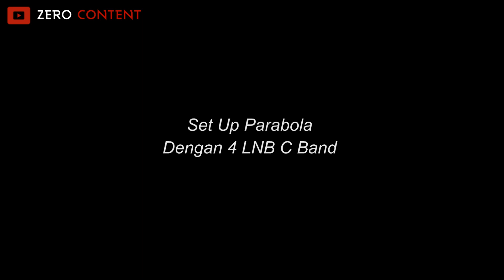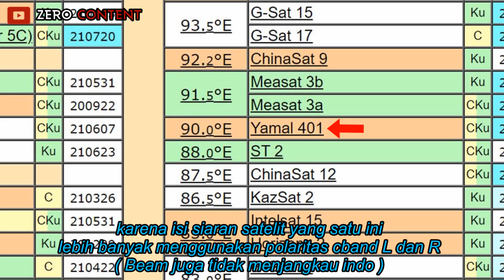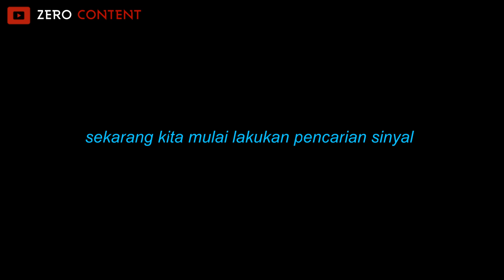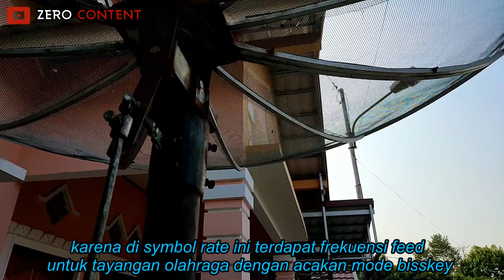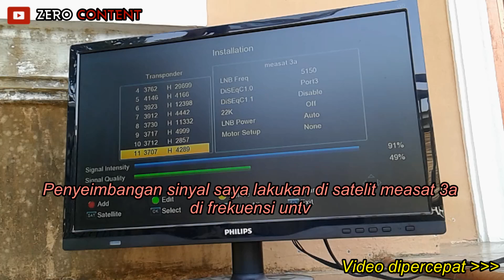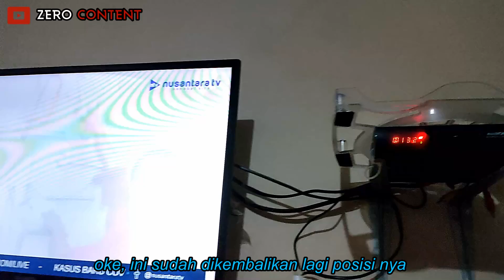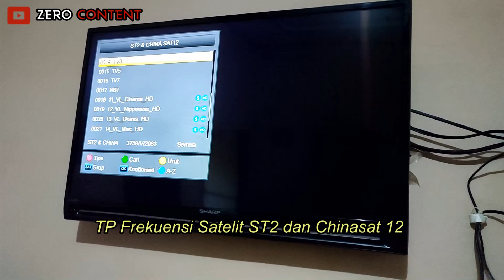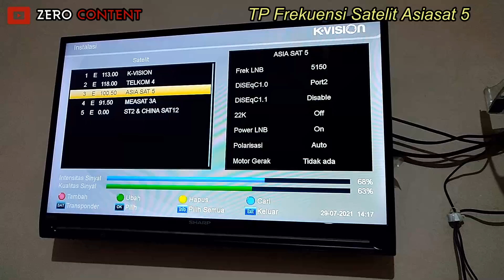Cara Menggabungkan 4 lnb | Tracking satelit telkom 4, asiasat 5, measat 3, dan 2 SATELIT DI 1 LNB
Combining telkom 4, asiasat 5 and measat 3 | measuring LNB distance and LOCK 2 SATELLITES AT 1 LNB

How to Combine 4 lnb | telkom 4, asiasat 5, measat 3, and 2 satellite tracking on 1 LNB

port 1 telkom 4
port 2 asiat 5
port 3 measat 3a
port 4 uses regular cband lnb, but we will try to lock 2 satellites at once, is that possible???

watch and watch the video until it's finished

how to measure LNB distance,
4 any satellite lnb,
how to install 4 lnb net satellite dish,
telkom 4 asiasat 5 measat,
telkom 4 asiasat 5,
distance lnb telkom 4 and asiasat 5,
telkom 4k vision,
tracking telkom 4 and asiasat 5,
tracking measat 3 c band,
tracking asiasat 5 c band,
how to track 4 lnb c band,
4 lnb c band,
how to install 4 lnb c band,
how to lock telkom 4 and asiasat 5,
how to lock telkom 4 satellite,
tactic 5,
measat 3a,
satellite dish tracking,
tracking satellite dish 4 lnb c band,
how to find satellite dish signal,

Menggabungkan telkom 4, asiasat 5 dan measat 3 | mengukur jarak LNB dan LOCK 2 SATELIT DI 1 LNB

port 2 asiasat 5
port 4 menggunakan lnb cband biasa, tapi kita akan coba lock 2 satelit sekaligus, apakah bisa ???

simak dan tonton video nya sampai selesai

cara mengukur jarak LNB,
4 lnb satelit apa saja,
cara pasang parabola jaring 4 lnb,
jarak lnb telkom 4 dan asiasat 5,
telkom 4 k vision,
tracking telkom 4 dan asiasat 5,
cara tracking 4 lnb c band,
4 lnb c band,
cara pasang 4 lnb c band,
cara lock telkom 4 dan asiasat 5,
cara lock satelit telkom 4,
asiasat 5,
measat 3a,
tracking parabola,
tracking parabola 4 lnb c band,
cara mencari sinyal parabola,

how to find 4 LNB satellite dish signal,
lock 4 LNB signal,
paano makahanap ng 4 LNB satellite dish signal,
4 एलएनबी सैटेलाइट डिश सिग्नल कैसे खोजें,
LNB ဂြိုလ်တုစလောင်းအချက် ၄ ချက်ကို ဘယ်လိုရှာရမလဲ၊,
4 LNB 위성 접시 신호를 찾는 방법,
كيفية العثور على إشارة طبق القمر الصناعي 4 LNB ،
4つのLNB衛星アンテナ信号を見つける方法.,
របៀបស្វែងរកសញ្ញាផ្កាយរណប 4 LNB,
bagaimana untuk mencari 4 isyarat parabola LNB,
วิธีหาสัญญาณจานดาวเทียม 4 LNB,
ວິທີການຊອກຫາສັນຍານຈານດາວທຽມ LNB 4 ອັນ,
如何找到 4 LNB 卫星天线信号，
cách tìm tín hiệu đĩa vệ tinh 4 LNB,
4 LNB स्याटेलाइट डिश सिग्नल कसरी फेला पार्ने,
ວິທີການຕິດຕັ້ງ 4 lnb c band,
cara memasang 4 lnb c band,
วิธีการติดตั้ง 4 lnb c band,
4 lnb c ब्यान्ड कसरी स्थापना गर्ने,
làm thế nào để cài đặt 4 lnb c band,
4 एलएनबी सी बैंड कैसे स्थापित करें,
如何安装 4 lnb c 带，
কিভাবে 4 lnb c ব্যান্ড ইনস্টল করবেন,
របៀបដំឡើង 4 lnb c band,
كيفية تركيب 4 lnb c band،
paano mag-install ng 4 lnb c band,
4 lnb c 밴드를 설치하는 방법,
4 lnb c バンドの取り付け方法、